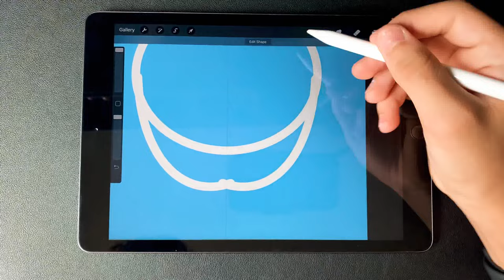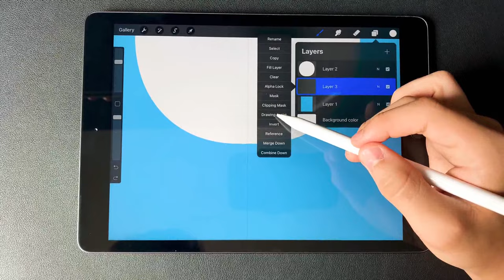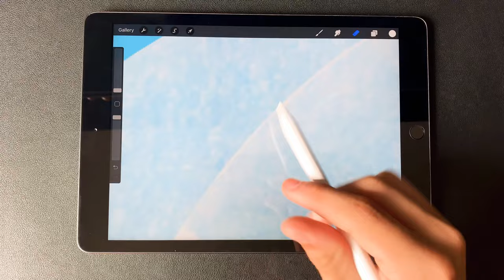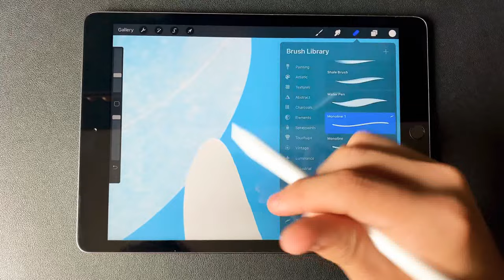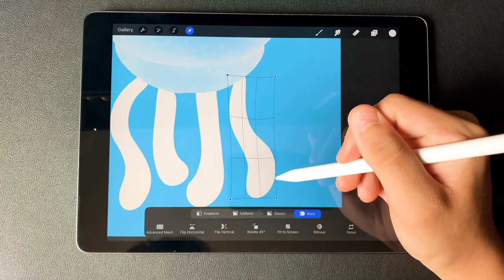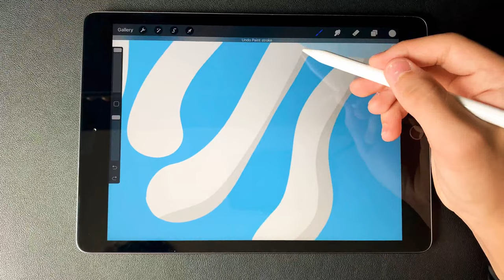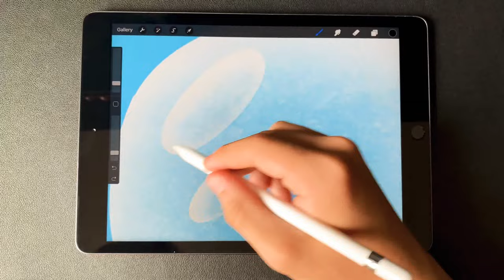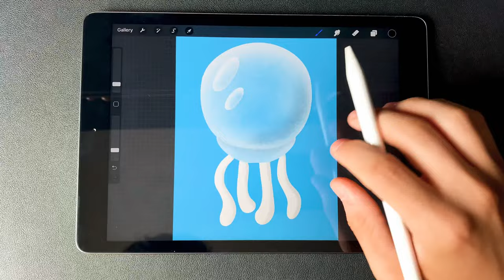Drawing A Simple Jellyfish On My iPad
In this video I will be drawing a simple jellyfish on my iPad